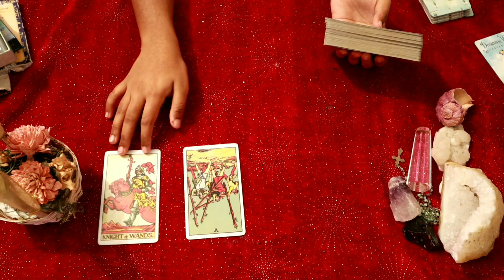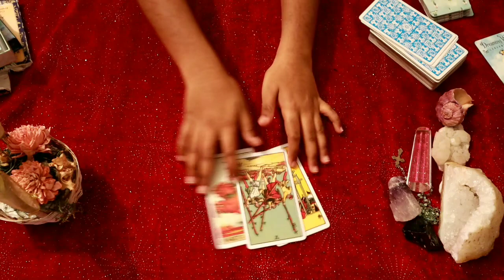Capricorn daily love tarot reading 💗 BOTH OF YOU KNOW THE TRUTH....💗 1 MAY 2020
Hi guys !

support